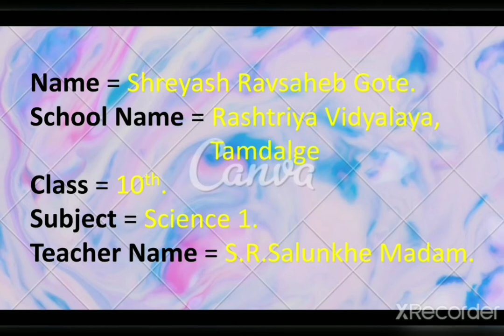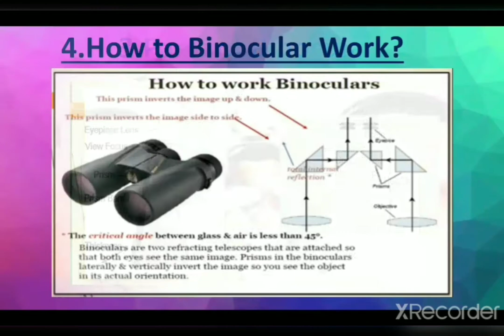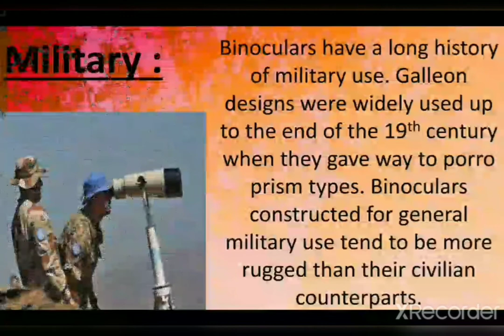Construction and uses of binoculars science project. ppt presentation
construction and uses of binoculars.
ppt presentation.
class 10th
science project.
creator: Shreyash Gote